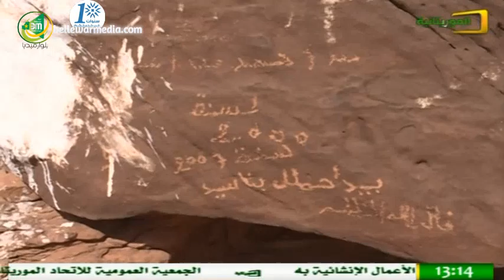وثائقي الطريق إلى تيشيت – الجزء الثالث – محمد الأمين عبد الله لقناة الموريتانية